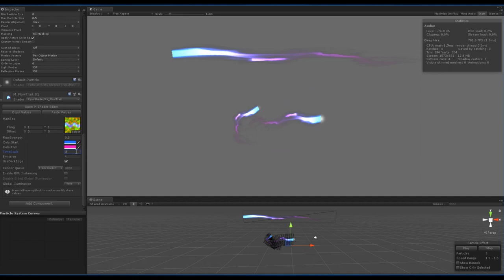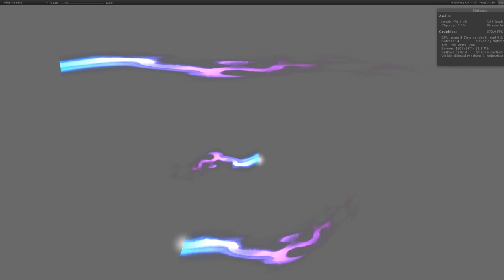RzFX Flow Trail in Unity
For demo test.
Unity 2018.2.4
Amplify shader editor 1.5.8